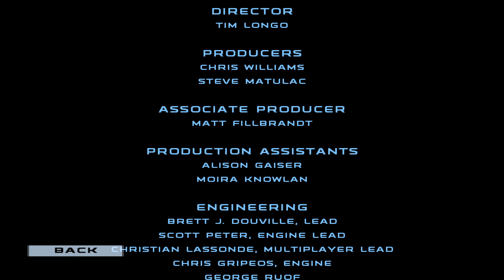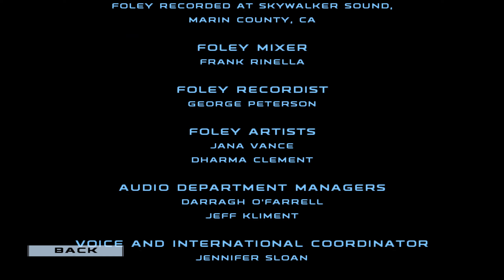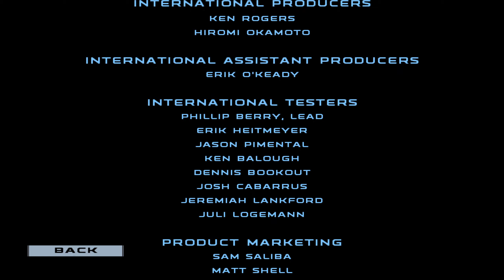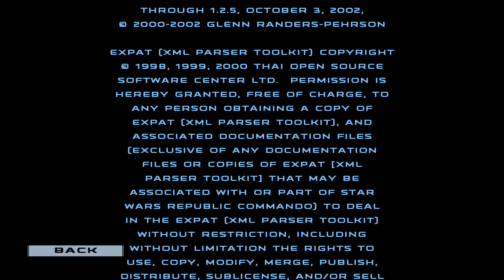STOP THE INVASION! - STAR WARS REPUBLIC COMMANDO Let's Play Part 15 ENDING (1440p 60FPS PC)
{The Game}

►Chaos has erupted throughout the galaxy. As leader of an elite squad of Republic Commandos, your mission is to infiltrate, dominate, and ultimately, annihilate the enemy. Your squad will follow your orders and your lead, working together as a team - instinctively, intelligently, instantly. You are their leader. They are your weapon.

{Outro Music}